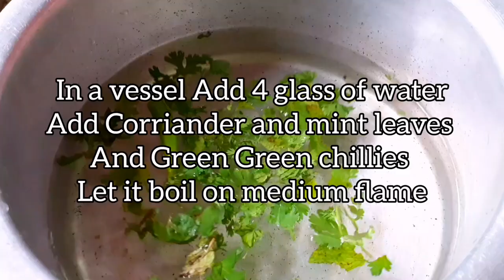Vegetable Biryani | वेज बिरयानी कुकर में | Veg Biryani | pulao cooker recipe |Easy | CookDelicious.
This Recipe  brings together the flavors  and elements of a Biryani Veg Ishtyle And whats more  making it in a cooker makes life easy try and let me know

Ingredients
1.Rice / Basmati Rice
2. Tomatoes
3. potatoes
4. Onions
5. French beans
6. Green peas
7. Carrots
8. Curd
9. Green chillies
10. Corriander leaves
11. Mint leaves
12. Garam masala
13. Corriander powder
14. Cumin powder
15. Salt
16. Red chilli powder
17. Turmeric powder
18. Bay leaves
19. Cloves
20. Cardamom balls
21. Cinnamon sticks
22. Cooking Oil
23. Water
Add Everything As per Ratio

deliciousmuttonpaiyaerecipebyallflavour meal
chicken fry recipe